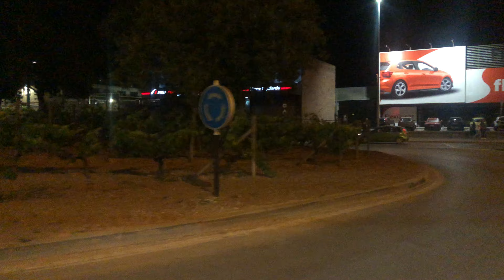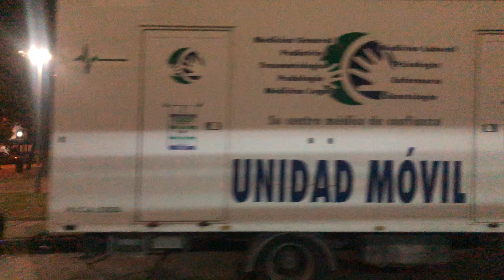paseo nocturno en autobús (jerez de la frontera) (4k) (11 de mayo de 2024)